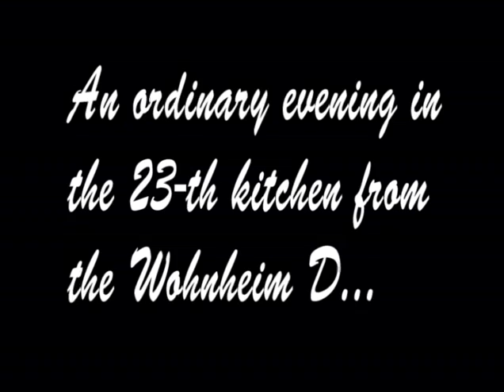Chili The Movie Part I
Taste the difference